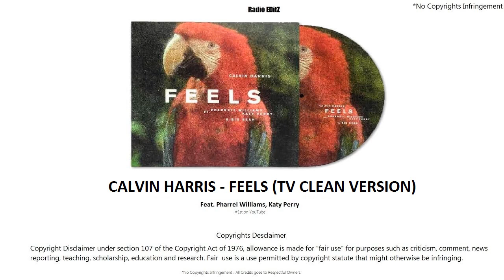Calvin Harris - Feels (TV Clean Version) By Radio Editz (With Download Link)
Calvin Harris - Feels (TV Clean Version) By Radio Editz

!!!ENJOY MY BUDDIES!!! :)

Declaimer -